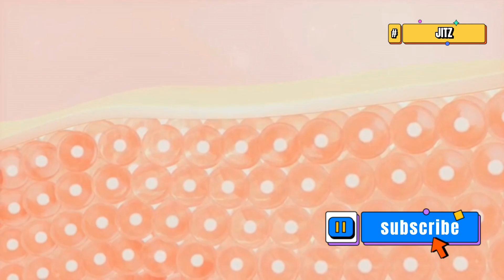क्या आप जानते हैं? घर की धूल में मृत त्वचा कोशिकाएं होती हैं!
OUTLINE:
00:00:00 A Dusty Mystery
00:01:02 What is Dust?
00:02:04 Shedding Light on Skin
00:02:26 The Itchy Truth About Dead Skin
00:03:34 Dust's Diverse Ingredients
00:03:55 A Tiny World Under Your Feet